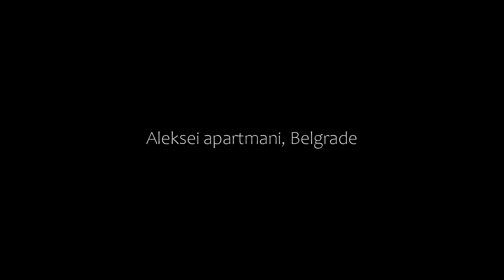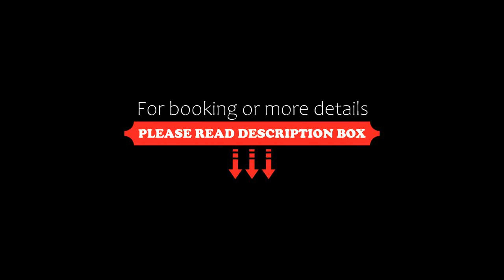Aleksei apartmani, Belgrade, Serbia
About Property:
Set in Belgrade, the recently renovated Aleksei apartmani offers accommodation 4.2 km from Belgrade Arena and 6.9 km from Republic Square Belgrade. Free WiFi is offered throughout the property and private parking is available on site. The apartment has family rooms.

Some units in the apartment complex have private entrance and are fitted with desk and wardrobe. Some of the units feature a cable flat-screen TV, a fully equipped kitchen with an oven, and a private ...
Property Type: Hotel
Address: Трг Бранка Радичевића 4 sprat 2, Zemun, 11080 Belgrade, Serbia
Searching For
1. Aleksei apartmani - Belgrade - Serbia
2. Aleksei apartmani - Belgrade - Serbia Address
3. Aleksei apartmani - Belgrade - Serbia Rooms
4. Aleksei apartmani - Belgrade - Serbia Amenities
5. Aleksei apartmani - Belgrade - Serbia Offers and Deals
Audio Credit:
Track Title: Subway Dreams
Artist: Dan Henig